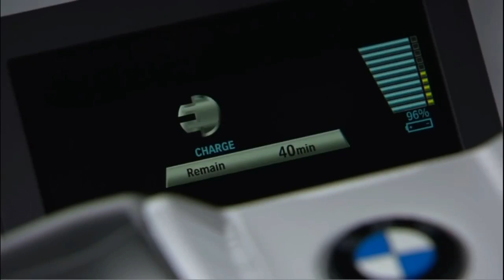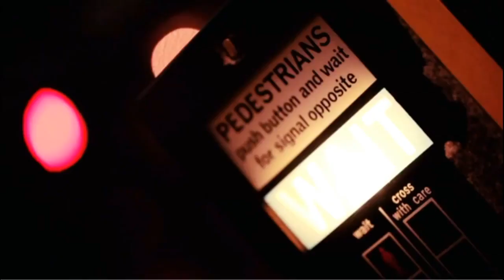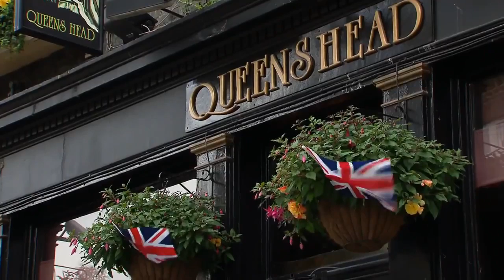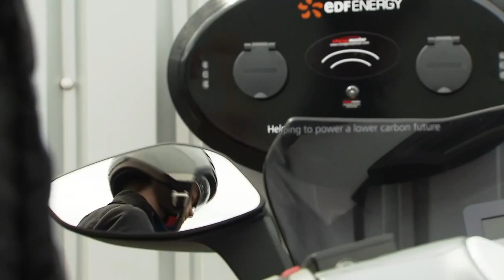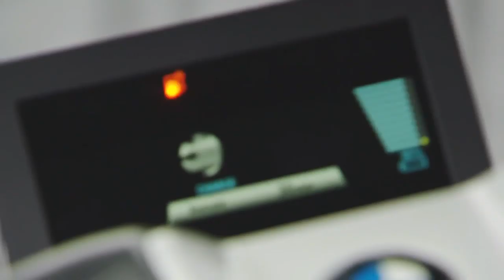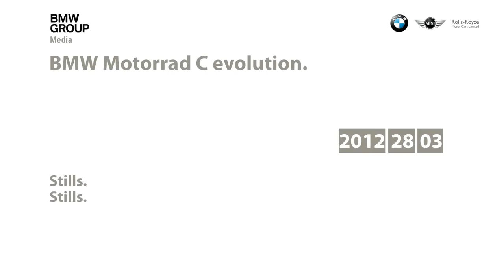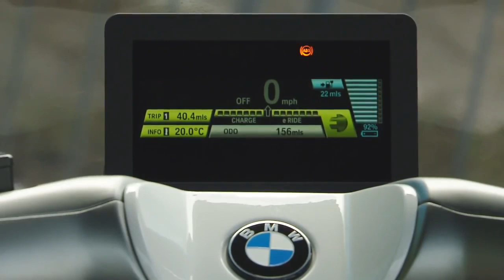BMW C evolution. Todos los detalles del Scooter eléctrico de BMW